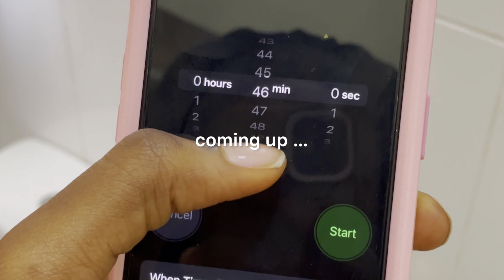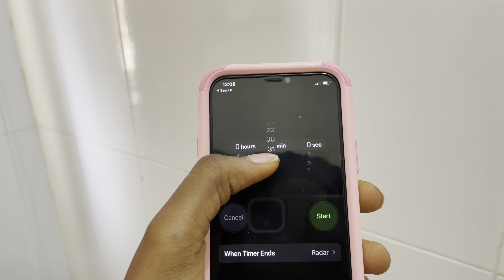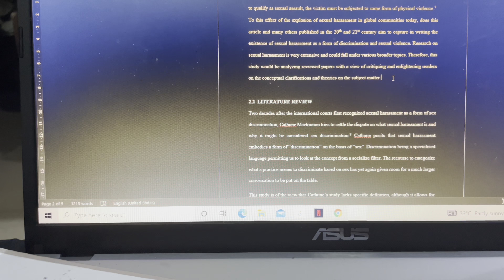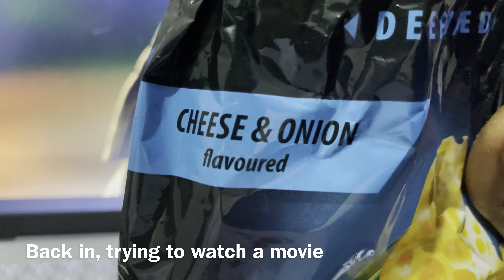Babcock University Vlog: a productive life as a LAW STUDENT, getting back into a routine, studying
Hi Loves, Happy New Year ❤️.To start off the new year i had a bit of exams as you know i am a LAW undergrad in BABCOCK University, i decided to BUILD a ROUTINE and give tips on how to maintain one. This is something i have been asked about a whole lot. Remember its not about perfection but progress. I hope you enjoy this video❤️.